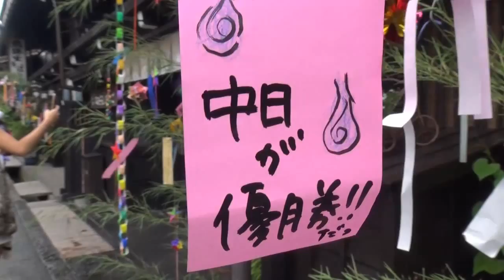飛騨高山七夕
飛騨高山市古い町並みの七夕祭り。
２０１５年８月６日撮影。